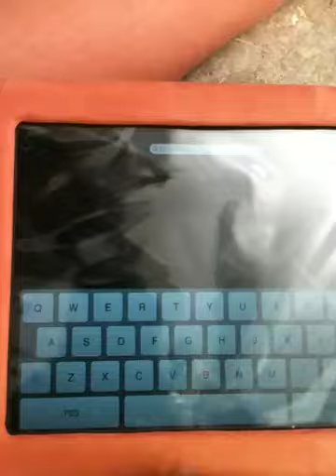1995 impala ss.. With ipad steering wheel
Custom impala ss,' with gator hard wood floor, ipad steering wheel, shittin, southside customz..